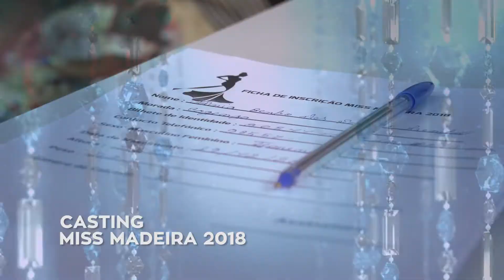MISS MADEIRA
Domingo 25 de fevereiro Aconteceu o Casting da Primeira Edição do Miss Madeira 2018 no Municipio do Cazenga Distrito Urbano do Tala-Hady Bairro da Madeira No Viber snack Bar o Corpo de Jurados Foi composto Por Nadir Tati a Estilista Mas Internacional de Angola conhecida como Diva Moda Ja vistio Celebridades de Toda Parte do Mundo tas como : Ana Paula dos Santos ,Lupita Nyong'o entre Outros.
O Corpo de Jurado Tambem contou com o Empresário Alcides Gangula,Bula Matadh e o Modelo Manuel Delgado , e foram escolhidas 10 Candidatas para concorrerem à Coroa do Miss Madeira 2018 é Uma Produção do Grupo Massampo Multimedia